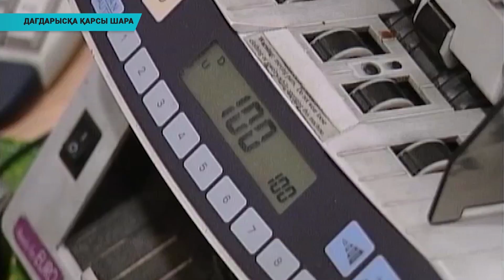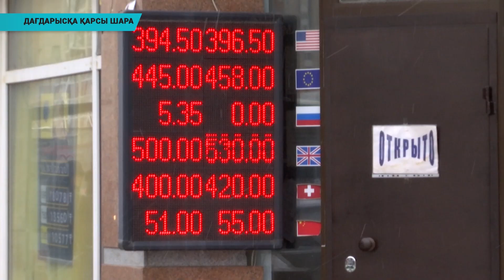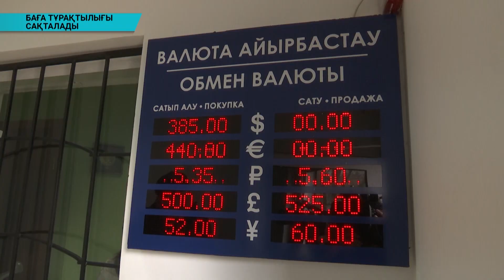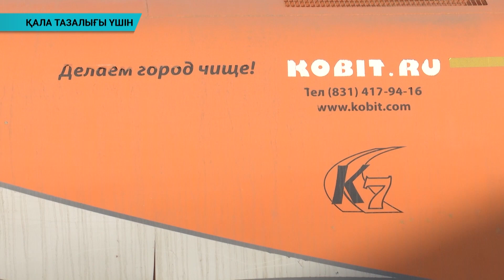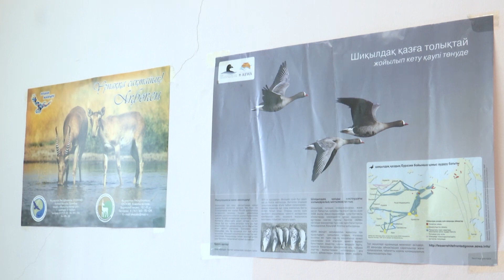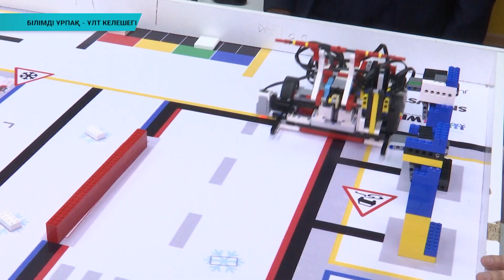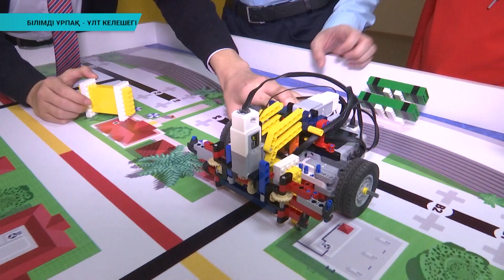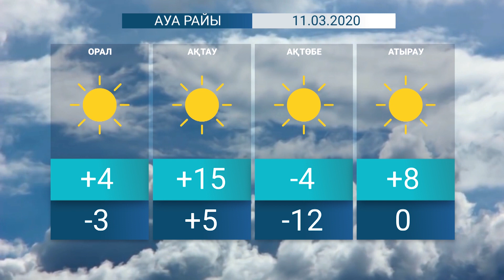Қорытынды жаңалықтар (10.03.2020)